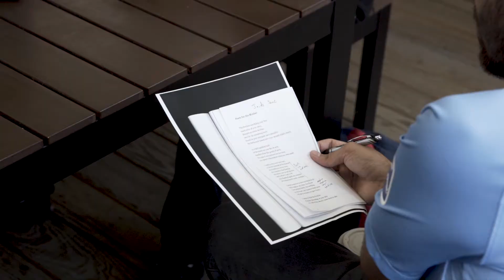YCA Presents: Artists of YCA featuring Luis Carranza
Luis Carranza (@carranzaluis1) is a YCA Teaching Artist from south west side of Chicago. He is a writer, community organizer, and activist. Luis was captain of Little Village High School poetry slam team, and a Louder Than A Bomb semi-finalist. He has performed at Villapalooza, Art Institute of Chicago, Mamby on the Beach, and Open Books. He is also the founding member of the collective @linebreakchgo.
We believe in the power of story telling, even more so we believe in the story teller. We’ve teamed up with videographer Gabe CuillIer of @mxxdprints to highlight some of the most talented people we know. These artists range in genre and zip code, but one thing that is similar, is their dedication to their craft and community.
This is the first of many series we plan to create.
music from 🎶 @thirdthepoet